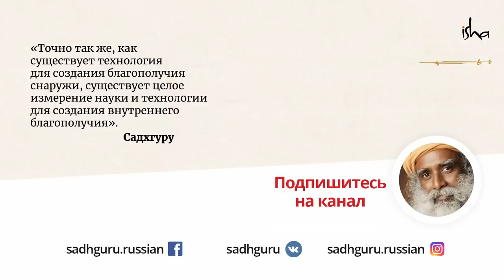Признаки просветления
Hi! It helps me out a lot! IF YOU READ THIS, PUT ON THE COMMENTS: THIS IS A LITTLE GAME FOR YOU VIEWERS THAT LOOK IN THE DESCRIPTION BAR AND THE OTHER VIEWERS WILL BE CONFUSED! HAHAHA